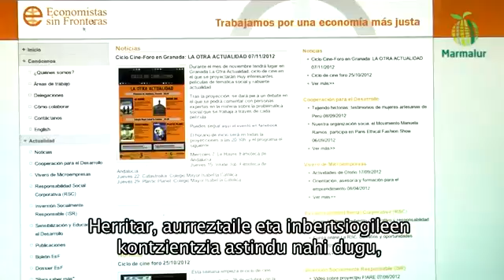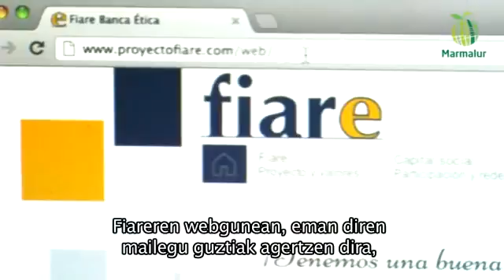Economistas sin fronteras eta Fiare Low, 360p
Jesús Ochoa, uno de los socios fundadores de la delegación de Euskadi de Economistas sin Fronteras, habla en este vídeo de nuestra organización, de las finanzas responsables, la banca ética y Fiare.